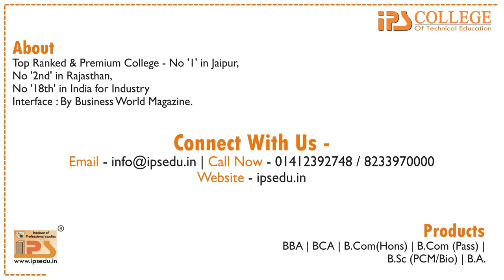What should I Choose? IPS Power Packed BCA vs Ordinary B.Tech | IPS College Jaipur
✅ It's a Premium and Top Ranked College of India
✅ OJT (On Job Training) for Real Time Work Experience and Live Projects
✅ Free Laptop* (Limited Seat Offer)
✅ 15 years of excellence in college education
✅ BCA with Data Analytics 3 Years Course
✅ BCA with Digital Marketing 3 Years Course
✅ Cloud Computing, Ethical Hacking & Graphics Designing Course
✅ Bouquet of Games, Activities, Visits and Extracurricular Activities
✅ Academic Team consisting of Authors, Researchers, Ph.D. Scholars, CA, CS, Data Scientists, Corporate Professionals and Behavioural Trainers
✅ Special English Language Improvement sessions
✅ Extra Specialized Industry Interactions
✅ Centrally Located and easily approachable Campus @ Main City
✅ One of the largest Alumni and Industry Network
✅ Foreign Internships*
✅ Best Placements

BCA have Unlimited_Opprtunities whereas B.Tech have Limited_Opportunities. Make a wise and informed Decision.

Take Flight to Land of Opportunities | IPS College Jaipur | Admission Open 2021
Join Ips College -
Our Couses (Check the Links For any Details) -